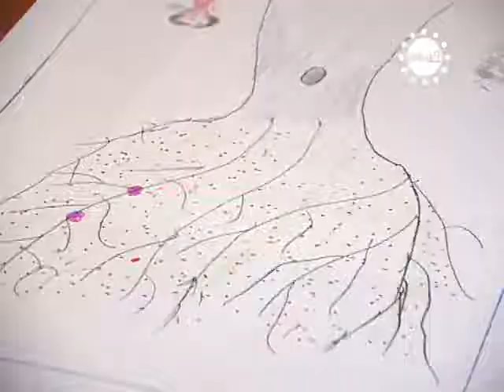STIRILE GORJTV ORI POPA ORI PROFESOR